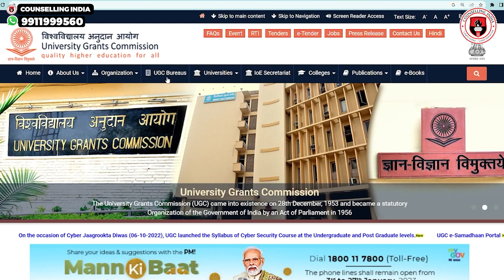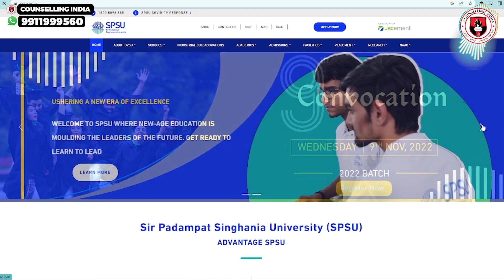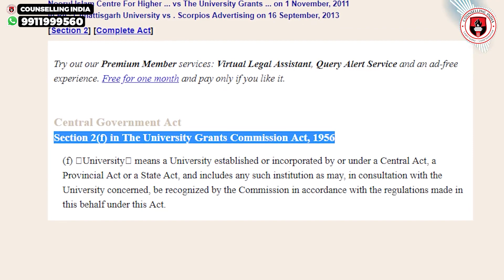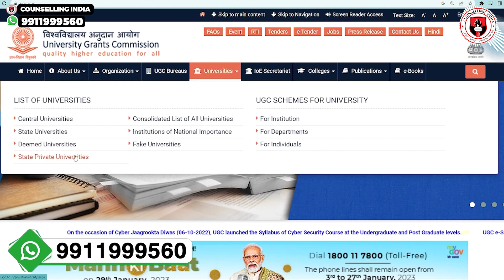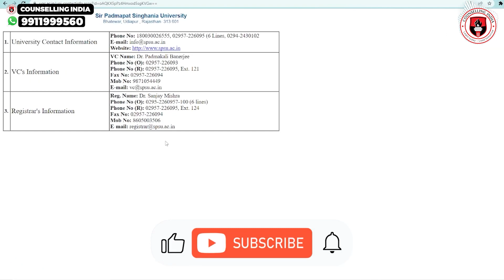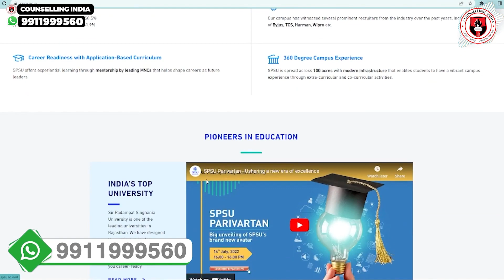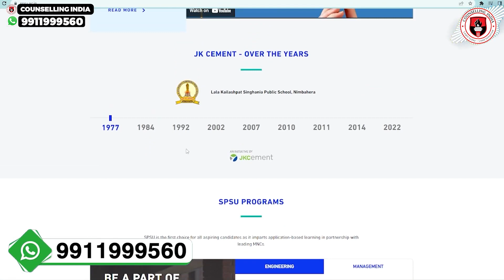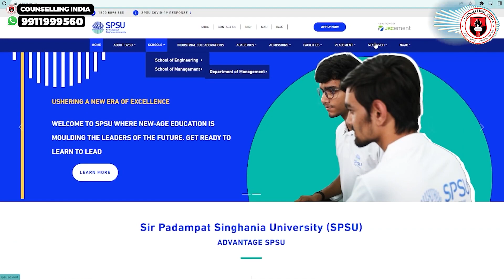Sir Padampat Singhania University | सम्पूर्ण जानकारी! जानिए सबकुछ इस University के बारे में!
*Sir Padampat Singhania University
*Sir Padampat Singhania University udaipur
*Sir Padampat Singhania University Rajasthan
*Sir Padampat Singhania University students
*Sir Padampat Singhania University admission
*Sir Padampat Singhania University campus
*spsu
*spsu Udaipur
*spsu rajasthan
*spsu campus
*spsu students
*spsu placement

ABOUT UNIVERSITY
It is nearly half a century now that Late Sir Padampat Singhania, the visionary founder of the JK Organization dreamt of an empowered India populace, through whom India would take its place as an equal in the comity of nations. According to him, empowerment pre-supposes education and knowledge. That then became the cornerstone of the Organization's philosophy for discharging its social responsibility and the JK Cement Nimbahera Foundation (JKCNF) was born. Over time, involvement with education became stronger and deeper. Today, two decades later, it is associated with twelve educational institutions imparting education to nearly 14000 students at various levels of the learning curve.